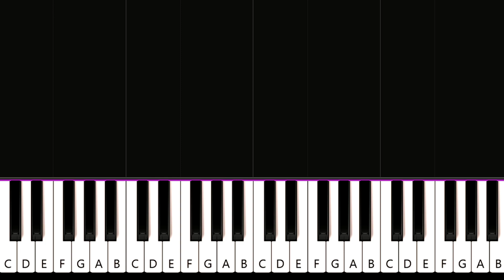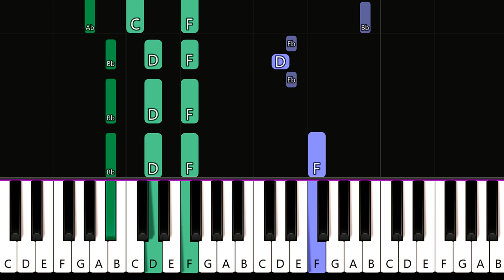Kylie Minogue - On A Night Like This (piano tutorial)